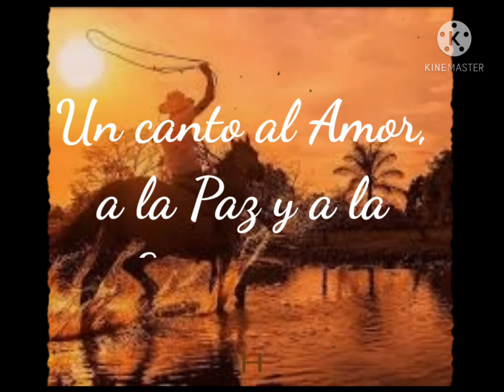Hector Hurtado Cabalgando en tu Esperanza..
Cabalgando en tú Esperanza